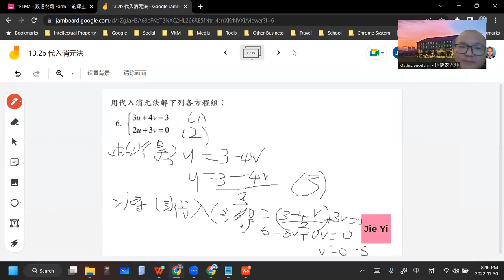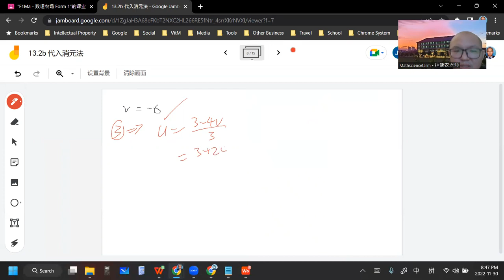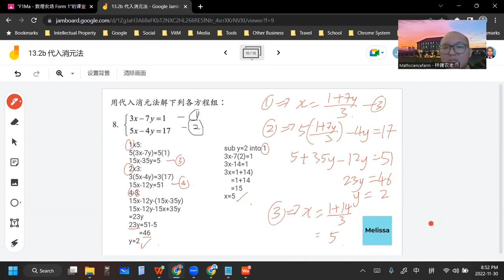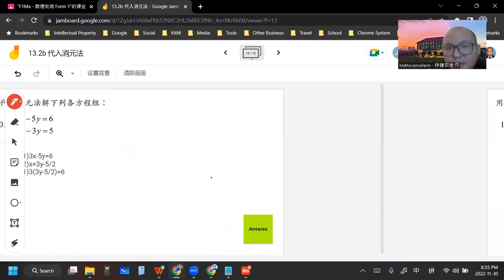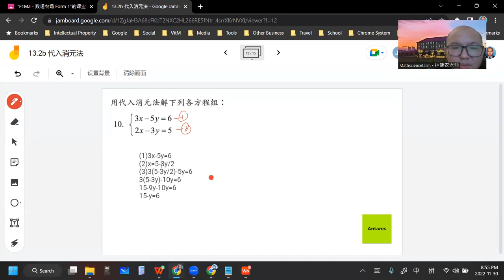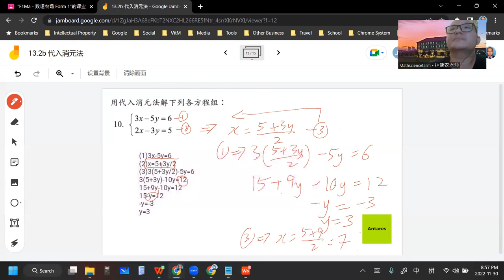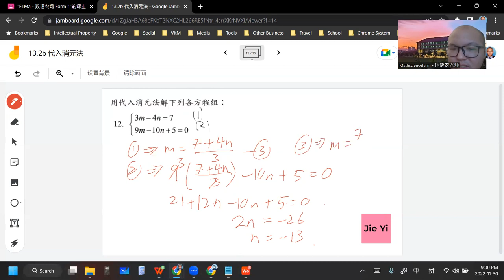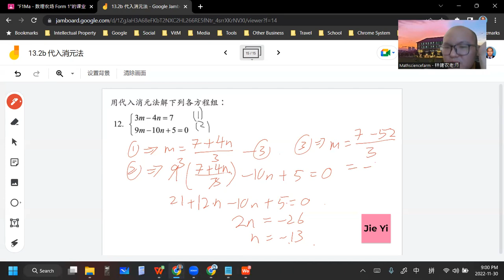2022 11 30 《网课不停歇》 初一数学13 2b练习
初一数学下册 第13章 二元一次方程组
13.2b 代入消元法